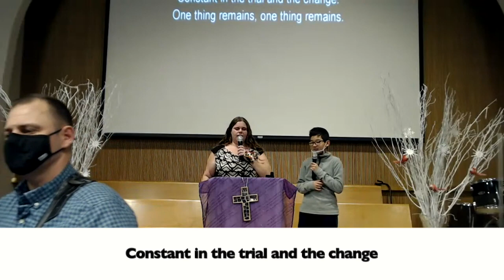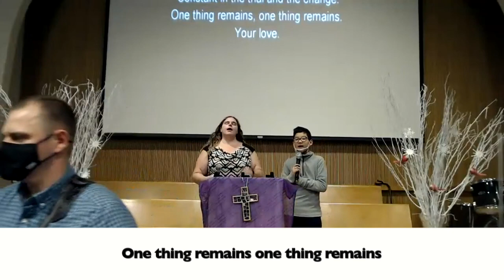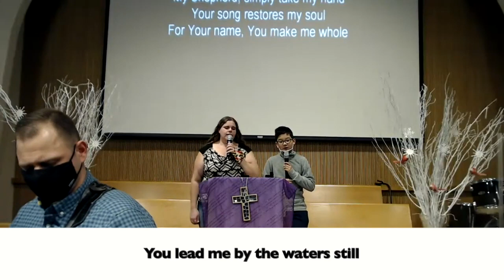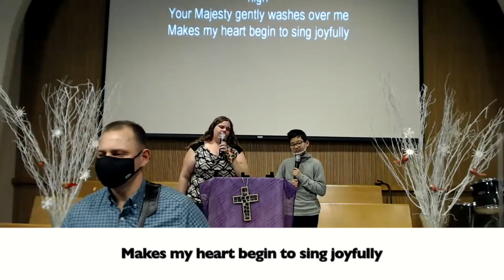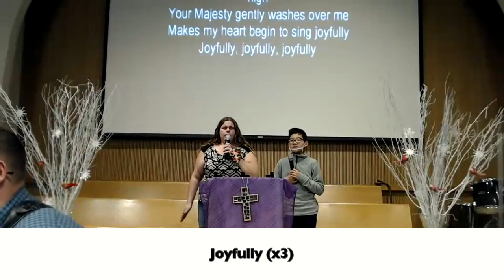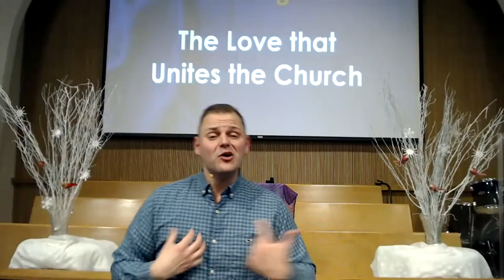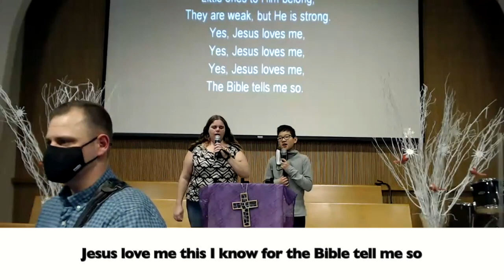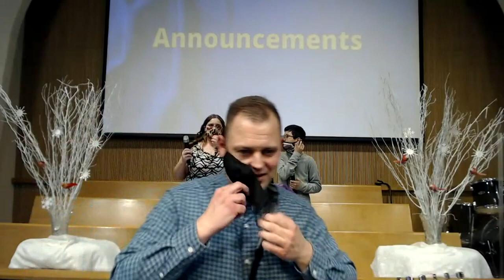SLBC: The Love that Unites the Church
Seven Locks Baptist Church, February 28, 2021, Worship Service